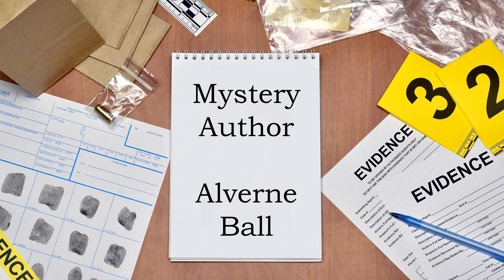A Conversation with Alverne Ball – Mystery and Graphic Novel Author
Alverne Ball

 Author of the Frank Calhoun police procedurals series

  Only the Holy Remain Blue Religion  And the New Graphic Novel – “Across the Tracks: Remembering the Tulsa Race Massacre and Black Wall Street”

 We discuss

 Alverne’s sleuth Frank Calhoun who has some heavy demons he is fighting. Alverne provides insight into the character and his reasons for creating Frank Calhoun.

 We discussed the relationship between Frank Calhoun and his partner Fred Lions. How two Black police officers are seen by others as similar when the reality is so very different.

 Alverne shares the details on his research process of this book.

 We learn how the city of Chicago plays an important role in both books in the series.

 Alverne digs deep into how his mysteries explore the relationship between the Black community and the police force. Also, the relationship between Black police officers and the community.

 We discuss the new graphic novel (“Across the Tracks:”) by Alverne Ball and illustrator Stacey Robinson.

 Alverne explains how this graphic novel brings a new approach to telling the story of the Tulsa Race Massacre and Black Wall Street.

 Alverne shares some news about his future projects

 Related Links

 5 Things I Learned About Writing From Watching Soap Operas - Writer's Digest (writersdigest.com)